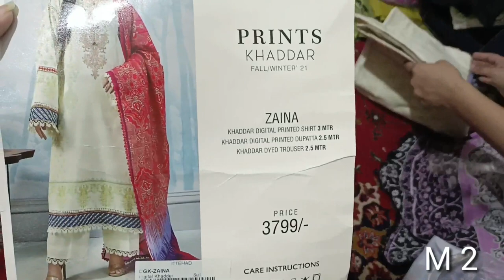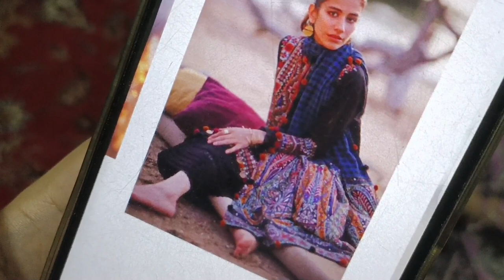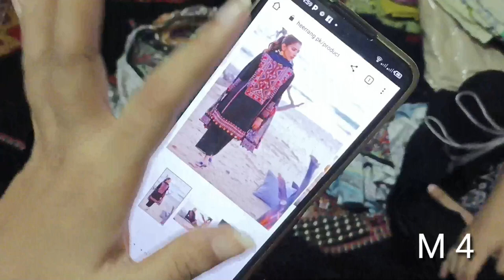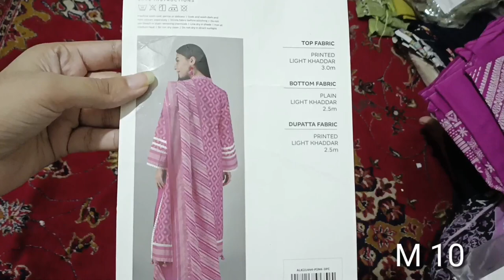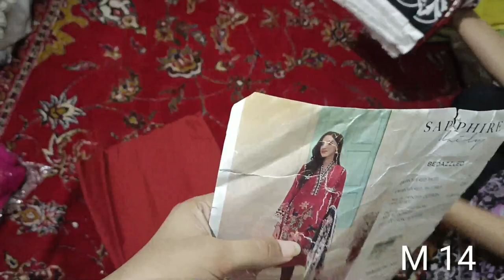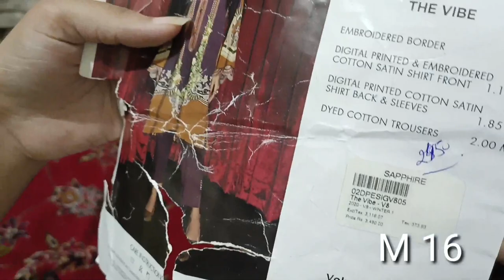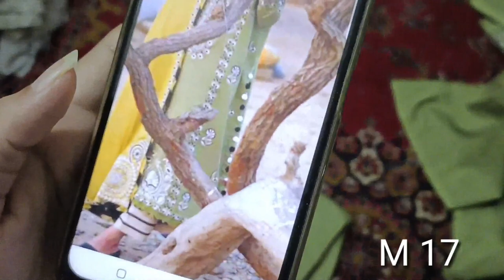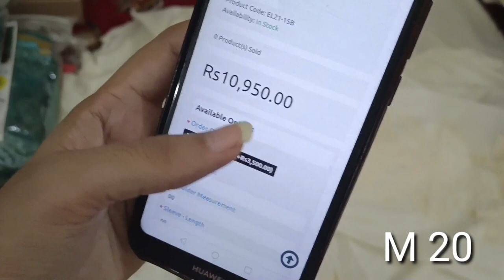Winter Clearance Sale | Ladies Concern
Ladies Concern
For Order what's app